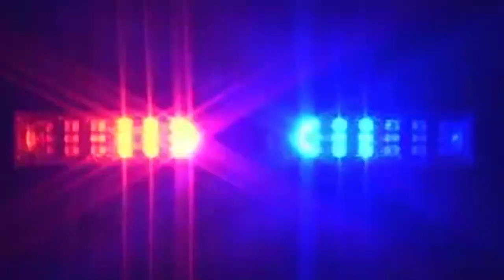Hiller Varsity Hockey vs. Norwood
January 12 at New England Sports Center